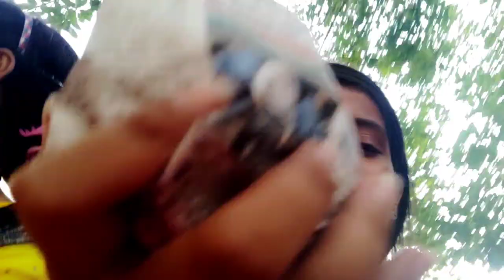Another day of my life// Sharmila Biswas//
myfirstvlog

Hey guys.